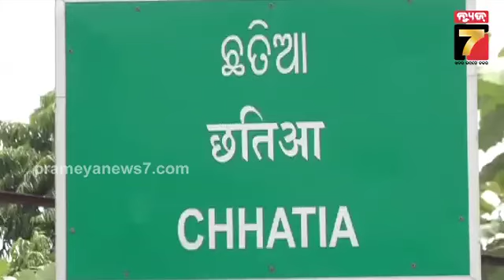Chhatia Rath Yatra 2024 | ଦୀର୍ଘ ୧୧ କି.ମି. ଅତିକ୍ରମ କରି ମାଉସୀ ମା’ ମନ୍ଦିରରେ ପହଞ୍ଚିଲା ଛତିଆ ରଥ